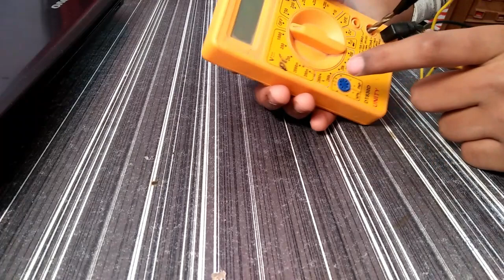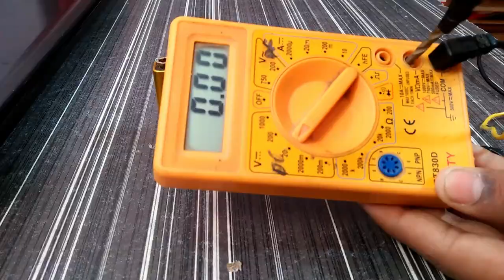Testing A.C, D.C and resistance by multimeter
this video shows to how to test A.C,D.C and resistance  by multimeter
A.C-ALTERNATING CURRENT
D.C- DIRECT CURRENT.
Mechanical Shubhankar..